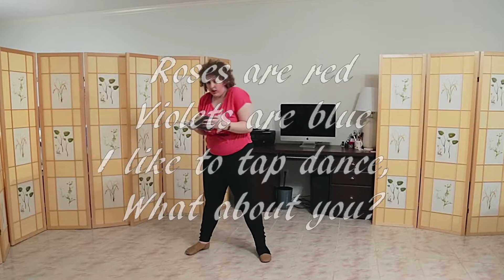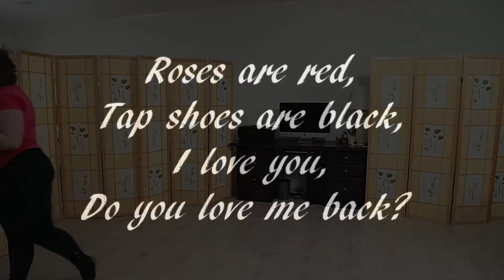Your Reality - Doki Doki Literature Club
Hey Guys! Welcome to another dance video. Today I'm dancing to Your Reality by Dan Salvato.

This song is from the game Doki Doki Literature Club and is such a sweet and simple song. I love it so much but I felt like I couldn't do the whole song there are some sections that I did edit out. I hope the people who know this song and love it as much as I do are alright with the edits. and if you've never heard this song, I hope you enjoy it and check out the original,

The Facebook Group, this is a great place to interact with you all